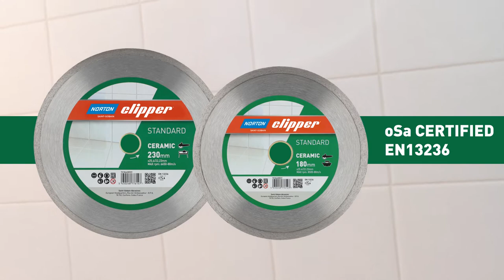Introducing Norton Clipper Standard Diamond Blade Range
Discover the new Norton Clipper Standard range for easy and reliable cutting of tiles, bricks, concrete and much more. This simple range of diamond blades have been designed with the customer in mind. Focused on key applications and providing the user with easier decision-making, this concise range of oSa certified blades is the reliable choice. Diamond blade range covers 3 applications, using 3 colour codes: CERAMIC, UNIVERSAL (building materials) and BETON (concrete). It contains blades from diameter 115mm up to 350mm.